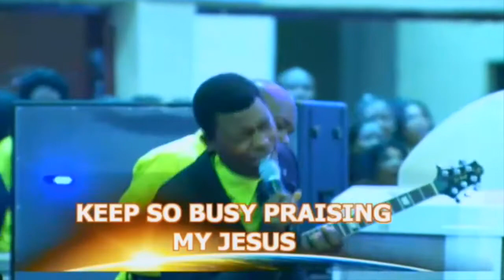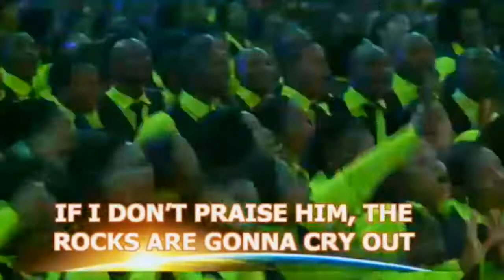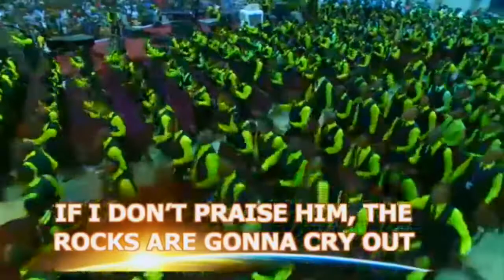Faith Tabernacle Choir-I Aint Got Time To Die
updated 8/20/15
Recorded June 6,2015-One Night With The King.

Spiritual By Hall Johnson

Lord, I keep so busy praisin’ my Jesus
Keep so busy praisin’ my Jesus
Ain’t got time
‘Cause when I’m healin’ de sick
When I’m healin’ de sick
‘Cause it takes all o’ ma time
All o’ ma time
To praise my Lord
If I don’t praise Him de rocks gonter cry out
Glory an’ honor

Lord, I keep so busy workin’ fer de Kingdom
Keep so busy workin’ fer de Kingdom…
Ain’t got time to die
‘Cause when I’m feedin de po’…
I’m workin’ fer de Kingdom…

Lord, I keep so busy servin’ my Master
Keep so busy servin’ my Master
‘Cause when  I’m givin’ my all…
I’m servin’ my Master…

NENE'S YOUTUBE CHANNEL-EMPOWERED BY THE GRACE OF GOD.Our YouTube Channel is in partnership with the FATHER SON & HOLY SPIRIT commissioned to propagate the Love of Jesus Christ to all who will receive Him.We are passionate in ADVANCING GOD'S KINGDOM ON THE EARTH by pushing  out & spreading the GOOD NEWS OF JESUS CHRIST to all nations of the earth! GOD'S BLESSINGS AND FAVOR WILL GO TO ALL WHO WATCH OUR VIDEOS.We pray that every lost and dying soul be redeemed by the BLOOD OF JESUS CHRIST by the SAVING GRACE IN GOD'S WORD through THE PREACHING &TEACHING OF THE GOSPEL OF JESUS CHRIST.PEACE!

Love,thanks and blessings to DOMI Media[David Oyedepo Ministries Int'l.]